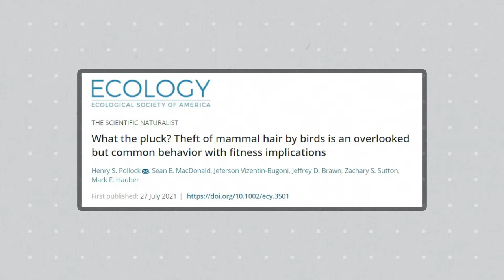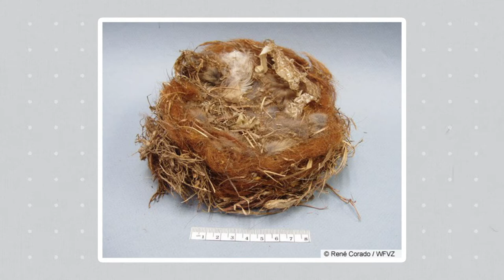Науката не спи: Пернати Крадци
Вие сте с рубриката "Науката не спи", където редовно ви представяме интересни новини от сферата на науката и технологиите. В този епизод си говорим за... пернати крадци!

Косми от различни хищници са били открити в гнездата на много видове птици, като се смята, че осигуряват топлинна изолация при мътене на яйца и отглеждане на малки.
До скоро се е смятало, че те си набавят тези косми от мъртви животни или парчета козина останала при линеене, но в стремежа си да повишат шанса за оцеляването на малките си много птици прибягват към ДИРЕКТНА КРАЖБА. Поведението е известно като клептотрихия - от гръцки - клепто (крада) и трих (косъм, коса). Това е сравнително малко изучен аспект от поведението на птиците, който обаче е много добре документиран в десетки видеоклипове в YouTube. Повече за това особено поведение - в клипчето.

Двуцветен качулат синигер, птичка от семейството на синигерите, която често прибягва към това поведение

Научен консултант: доц.Борис Николов, Ръководител на Българската орнитологическа централа – звено в рамките на Института по биоразнообразие и екосистемни изследвания към БАН (ИБЕИ-БАН)